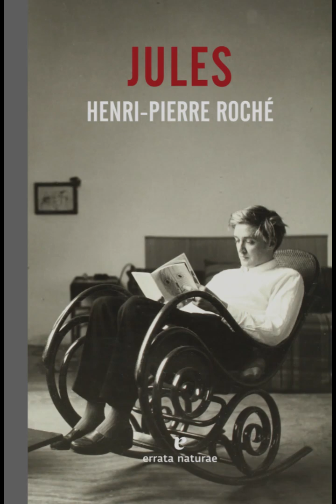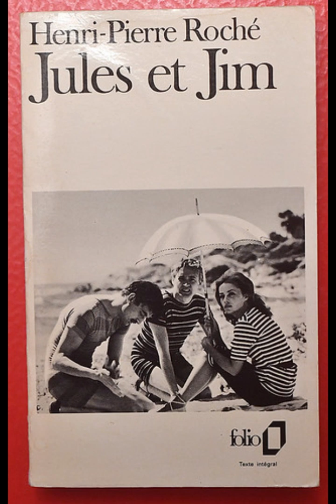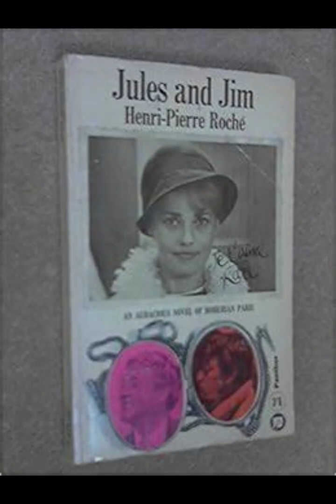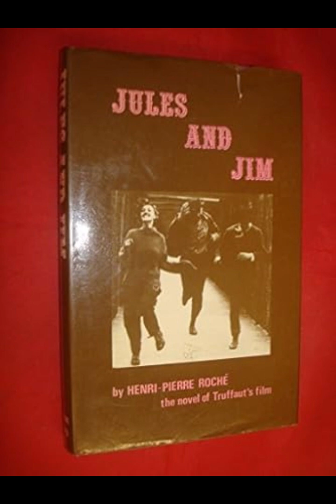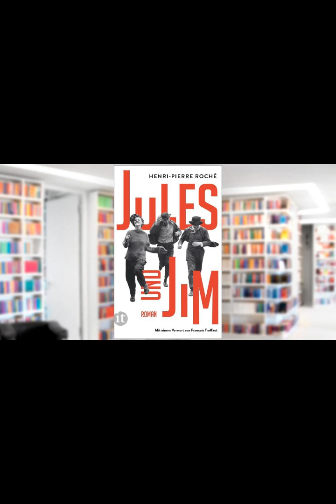"Jules et Jim" By Henri-Pierre Roché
In "Jules and Jim," Henri-Pierre Roché crafts a compelling narrative that explores the complexities of love, friendship, and identity against the backdrop of early 20th-century Europe. The novel's central focus is on the intricate relationship between two men, Jules and Jim, and the enigmatic woman they both love, Catherine. This dynamic forms the crux of the story, examining how love and friendship intertwine and clash within the human experience.Jules and Jim meet in Paris and quickly form a deep, unbreakable bond. Their friendship is marked by mutual respect and a shared sense of adventure. They are inseparable companions, reveling in intellectual debates and artistic pursuits. The arrival of Catherine into their lives introduces a transformative element. She is a woman of remarkable charm and unpredictability, captivating both men with her vivacious spirit and unconventional approach to life. Catherine's presence fundamentally alters the balance of their friendship, creating a triangle that drives the narrative forward.The novel delves into the theme of idealism versus reality through the characters' interactions. Jules is portrayed as a romantic idealist, deeply enamored with Catherine's free-spirited nature. His love for her is both profound and troubled, reflecting his struggle to reconcile his idealistic vision of love with the complexities of Catherine's character. Jim, on the other hand, is more pragmatic and detached, yet he too becomes entangled in Catherine's orbit. His role in the narrative is that of an observer and a participant, adding layers to the story's exploration of friendship and romantic entanglements.Catherine, as the focal point of the story, represents both the allure and chaos of love. Her relationship with Jules and Jim is marked by an intense emotional volatility that challenges their perceptions of each other and themselves. Catherine’s actions often defy conventional norms, embodying a blend of passion and recklessness. Her influence over Jules and Jim is profound, leading them to question their own values and desires.The novel's structure, which includes a series of flashbacks and reflections, allows Roché to explore the characters' inner lives and the evolution of their relationships. This non-linear approach provides a nuanced understanding of how their interactions shift over time. The narrative is rich with introspective passages that reveal the characters' struggles with their own identities and their place in the world.Roché's writing style is characterized by its elegance and clarity. He captures the emotional depth of his characters with precision, using descriptive language to convey the subtleties of their feelings. The portrayal of Parisian society and its cultural milieu adds another layer of context, illustrating the broader social influences that impact the characters' lives.The resolution of the story is both poignant and thought-provoking. It underscores the idea that love, in all its forms, is both a source of profound joy and deep anguish. The novel does not provide clear answers but instead leaves readers with a sense of the enduring complexity of human relationships. Jules and Jim’s journey is a reflection on the nature of love and friendship, and the ways in which these forces shape and define our lives.Overall, "Jules and Jim" is a masterful exploration of the human condition. Through its richly developed characters and its examination of their intertwined fates, Roché presents a timeless meditation on the nature of love, loyalty, and self-discovery. The novel's enduring appeal lies in its ability to capture the essence of these universal themes with both sensitivity and insight.